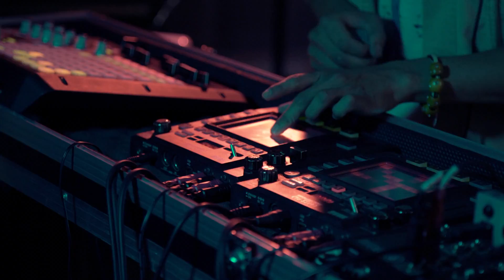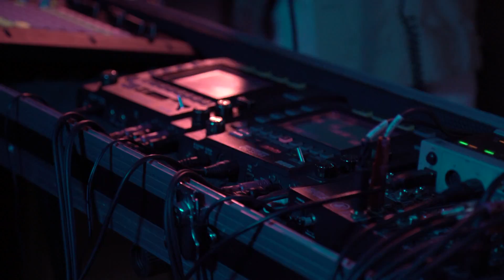Vibe Lounge ATA BORGUJIN